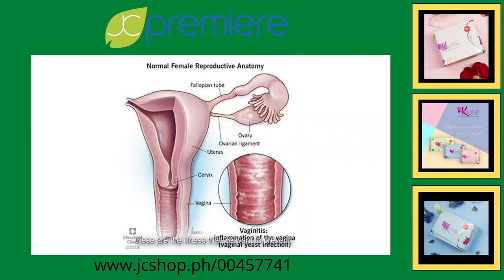Good Life Health Forum: KPADS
If you are concerned about any smell, changing pads often and keeping up good hygiene then KPADS is for YOU!

Hear from our Good Life Medical Director, Ferdinand Soledad as he shares to us the important benefits of Kpads.